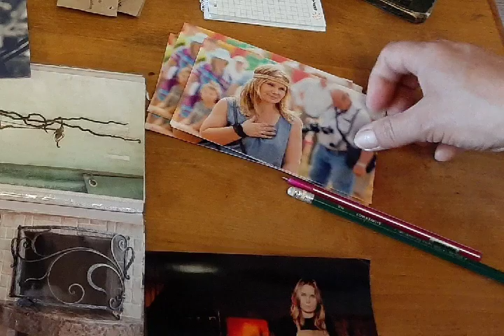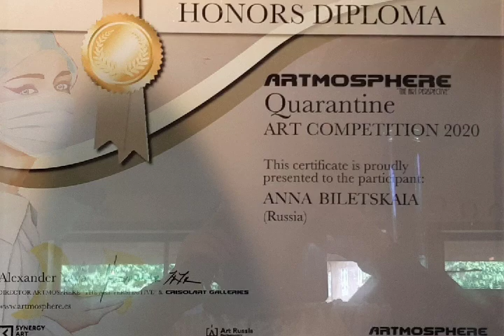Творческие работы Анны Белицкой (кузнец)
г.Белокуриха, Алтайский край